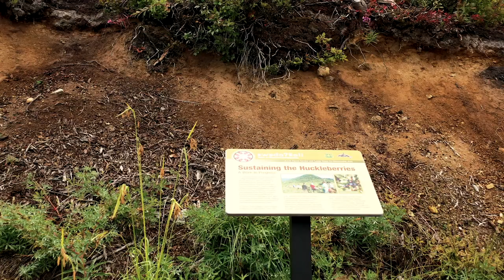The Harvest: Mountain Huckleberry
Native Environmental Scientist Lindsey Crofoot and a group of Tulalip Tribal Members head into the mountains to harvest the most sought after berry in the Northwest.